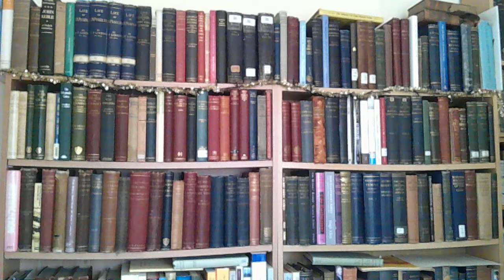Cunningham Lectures: William Forrester and Christian Vocation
The doctrine of vocation, of our calling in the world to serve God and neighbour, is an important one that has become neglected in recent times. The 1950 Cunningham Lectures, by William R. Forrester, deal with this doctrine, and with attempted secular replacements for it. In this video, Pastor Charmley talks about William Forrester's book, and its helpfulness for us today.